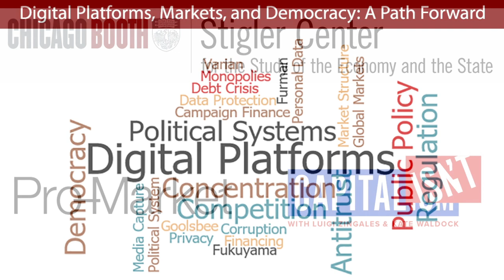2019 ANTITRUST AND COMPETITION CONFERENCE, Pt 9: "Privacy and Data Protection"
Protecting consumer privacy and data security are two of the core challenges surrounding digital platforms and the broader economy, both in the United States and around the world. This panel will propose and evaluate a series of measures to enhance consumer privacy in ways that are cognizant of heterogeneous consumer preferences while taking seriously notions of user autonomy and meaningful consent to uses of personal data. The panel will also lay out proposals to deal with the federal government’s privacy and security practices, and to enhance the ability of competing firms to share information about common threats to data security interests.

Presentation: Lior Strahilevitz, University of Chicago Law School

Omri Ben-Shahar, University of Chicago Law School
Florencia Marotta-Wurgler, New York University School of Law
Terrell McSweeny, Covington & Burling LLP
Chicago. May 16, 2019.